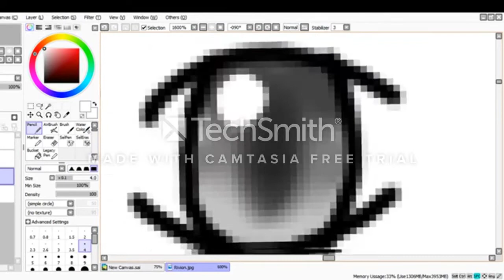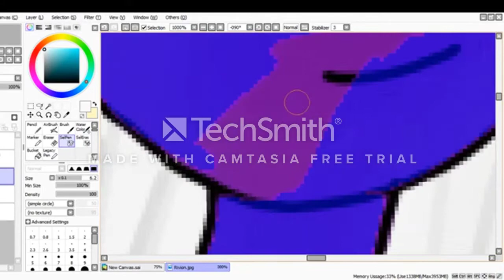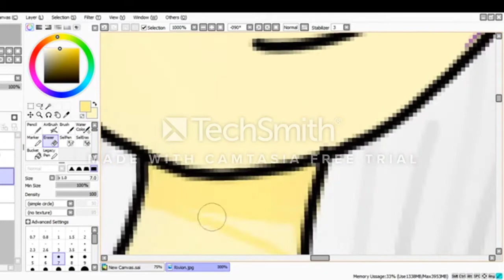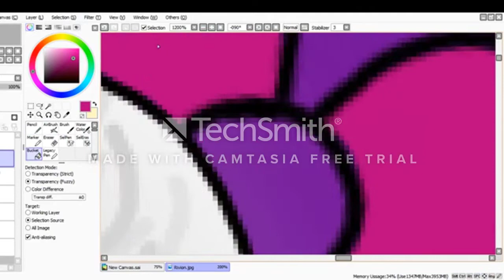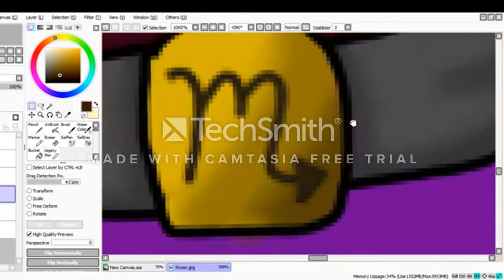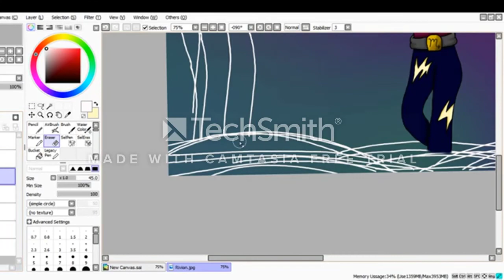Speedpaint-Rivian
READ ME

This is Rivian. She's blind but don't under estimate her, cuz she will know exactly where you are and where to punch!! She's a new oc. You all can redraw her but remember to give credit to me!!

Remember to Chew that like!! And have a HOWLtastic day everyone!!!